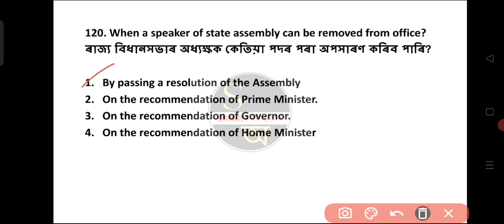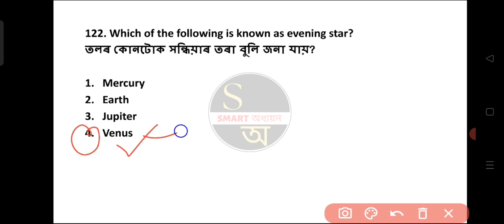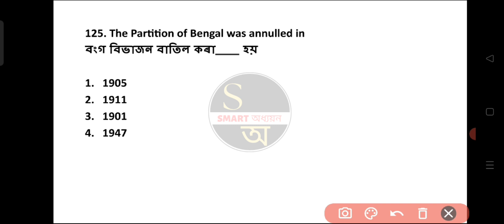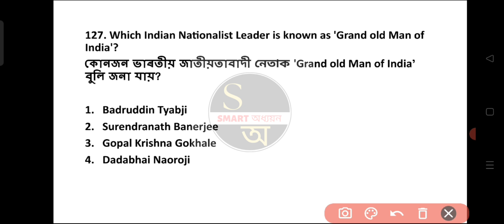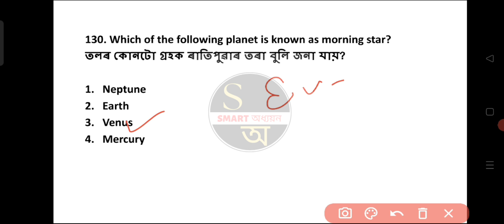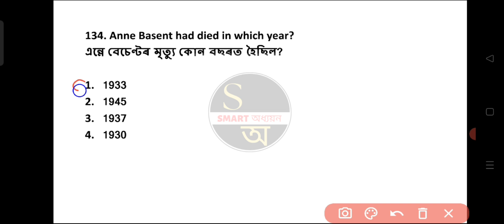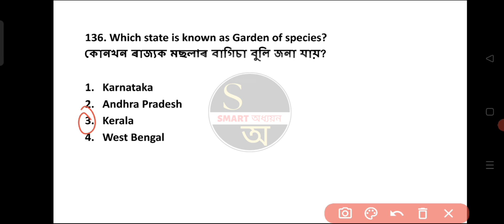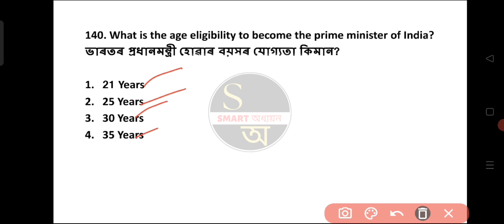TOP 300 NCERT MCQ (CLASS 6 to 12) PART-7 | NCERT BOOKS, Important MCQ#ncert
NCERT GK
Assam forest
DHS assam